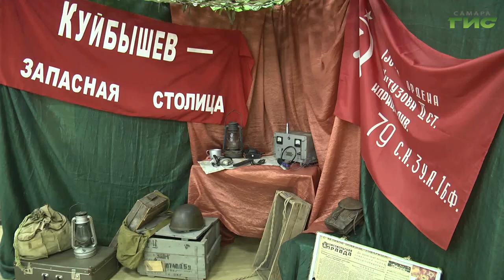В Самаре прошел заключительный этап квеста "Куйбышев 41/45"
Командный дух и знание истории. В Самаре прошел финальный этап квеста "Куйбышев 41/45". 9 лучших команд соревновались за звание победителя. Как прошла интерактивна игра, расскажет Елизавета Прокопенкова.